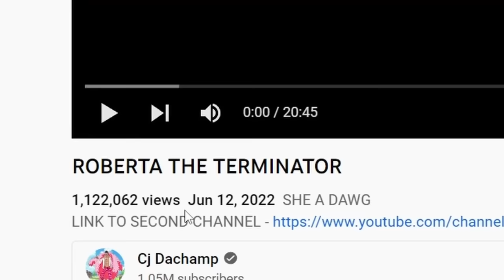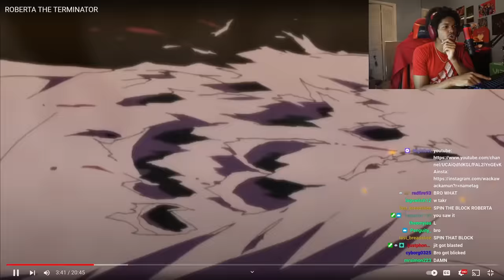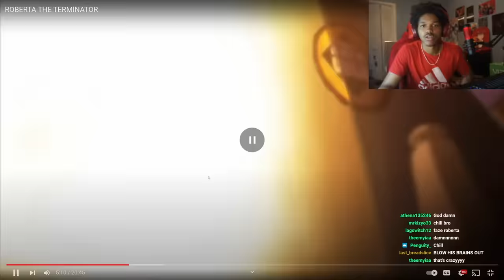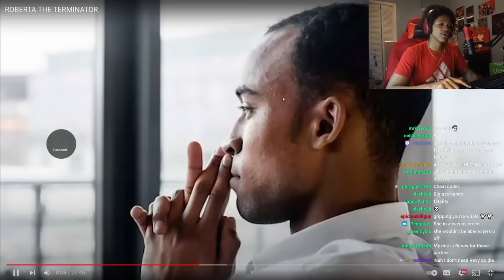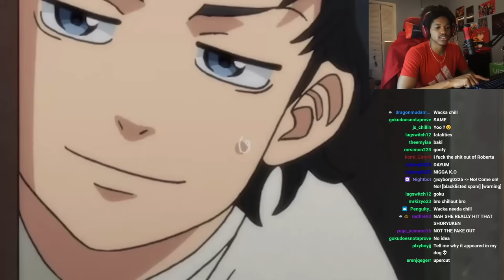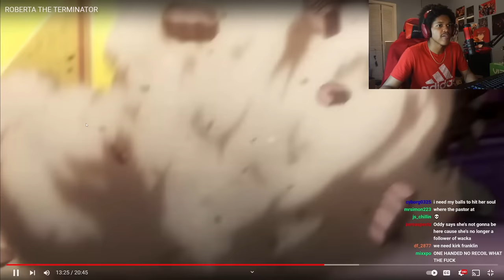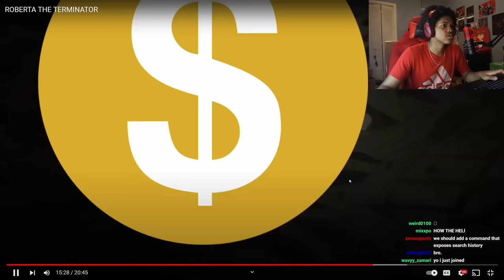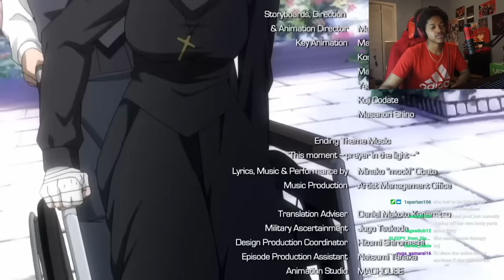THE MOST DANGEROUS WOMAN IN ANIME